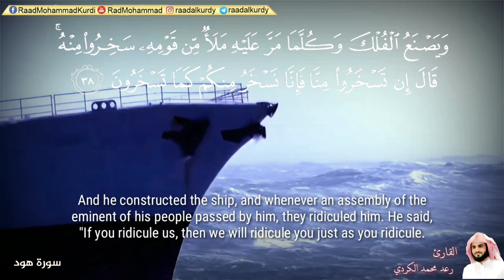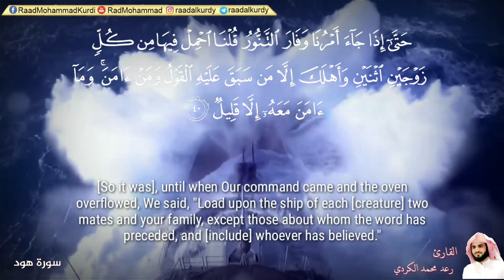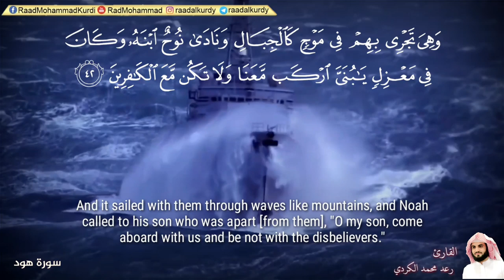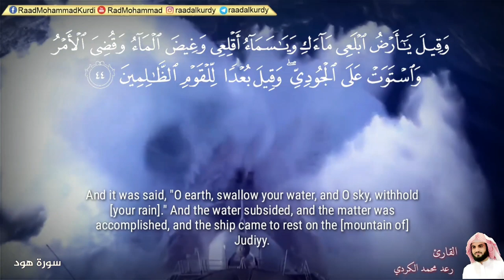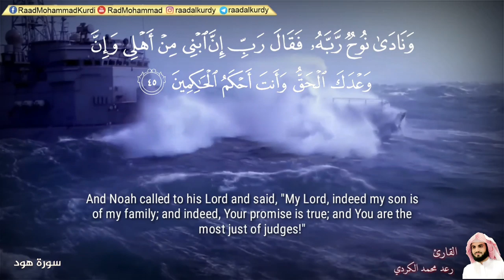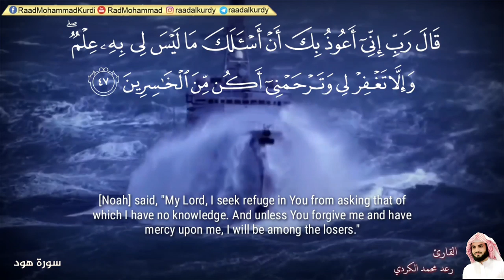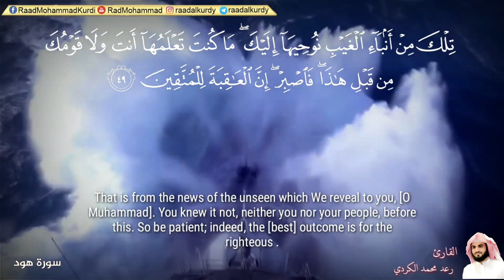تلاوة خاشعة لما تيسَّر من سورة هود - القارئ رعد الكردي (من صلاة التهجد رمضان 1439هـ)